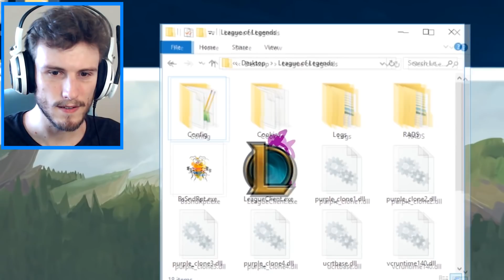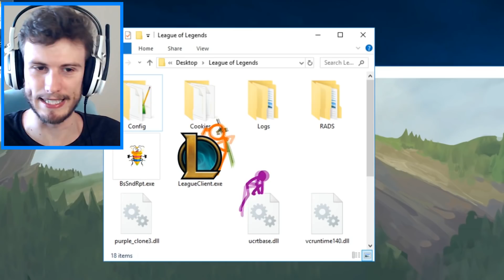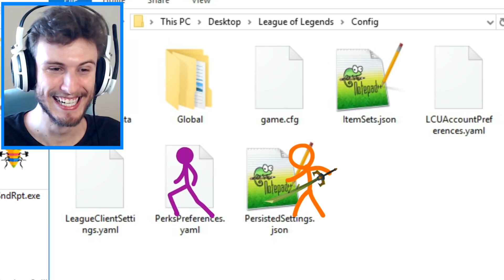ANIMAÇÃO VS LOL | Alan Becker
Site roxo ao vivo: KillyBR
Passarinho azul: KillyOficial

Animation VS LOL (Com legendas em português) | Alan Becker